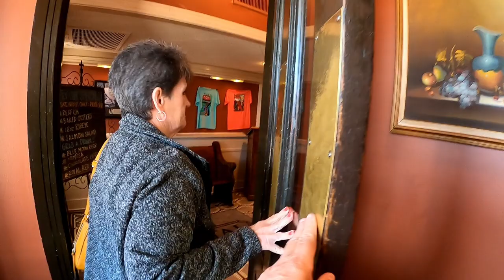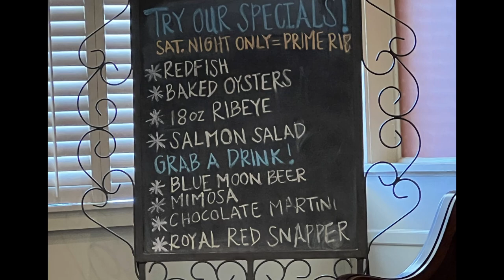The Crystal Grill- Greenwood,Mississippi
laptop- Dell Inspiron 16plus
mouse-Premier rechargeable wireless mouse
Backpack- Dell Pro backpack 17
Video editor- DaVinci Resolve 17 (free)
cameras- GoPro Hero 8- Iphone 13 Pro Max
Gimbal-Manfrotto PIXI Mini Tripod
Phone holder- Ulanzi ST-02S Aluminum
microphone- Comica CMV-VM1011
Headphones-Sony WHCH710N Wireless Headphones